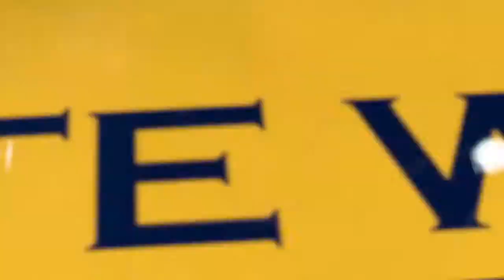NBA 2K18_20180828231846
NBA 2K18